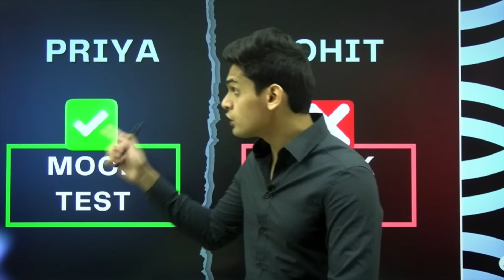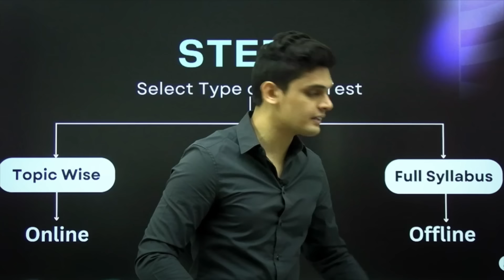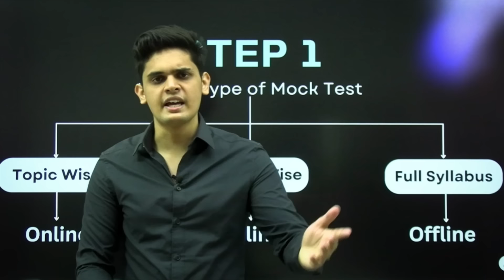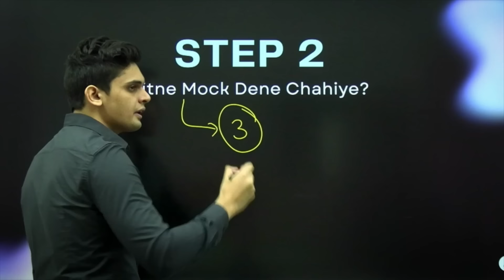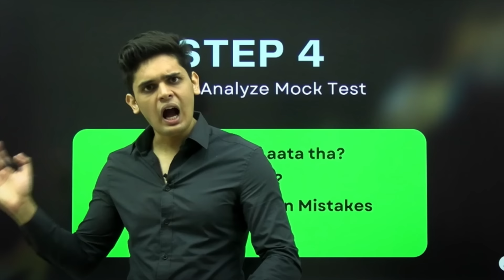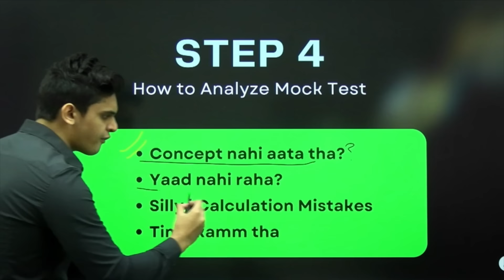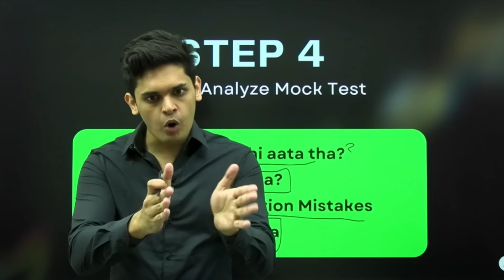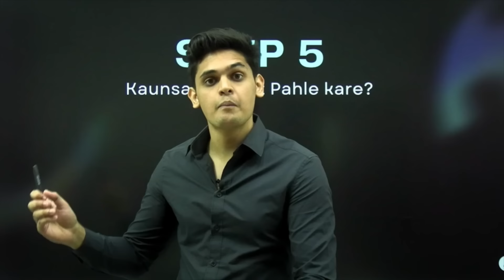BEST Mock Test Strategy for NEET 2024/25🔥| Toppers Secret trick| Prashant Kirad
How to Attempt NEET Mock test like a Topper🔥